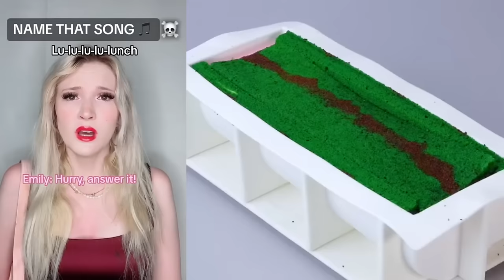🍋🍓 Best POVs Storytime 🌴💎 ASMR Cake Storytime @Brianna Mizura | Tiktok Compilations 2024 #20.04.1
Hello friends!